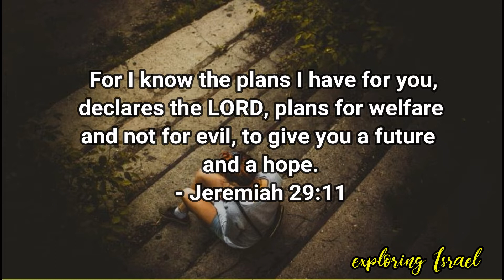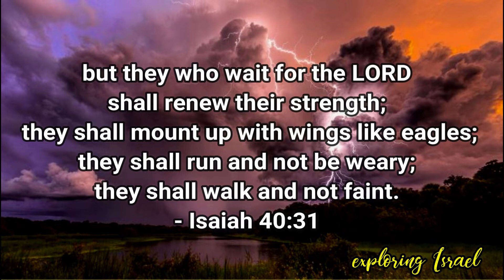TOP 7 MOST ENCOURAGING VERSES IN THE BIBLE